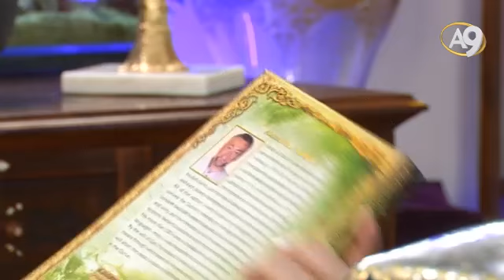Sn. Adnan Oktar'ın Dünya Evanjelik Birliği, Barış ve Uzlaşma Girişiminin eş bşk